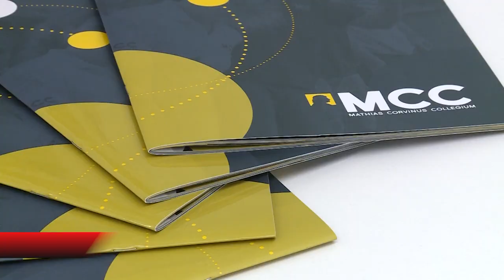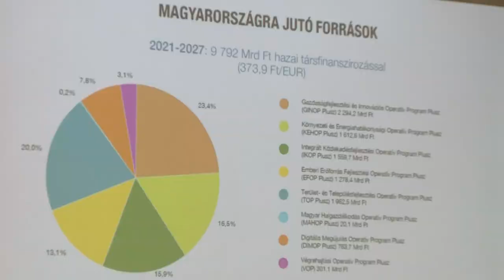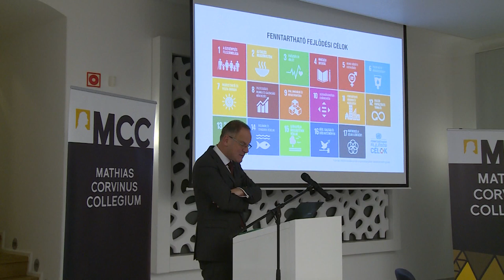Új feladatok, új megoldások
A májusban hivatalba lépett kormány miniszterei ismertetik céljaikat, feladataikat a Mathias Corvinus Collegium budapesti és regionális központjaiban. Csütörtök este Navracsics Tibor területfejlesztési miniszter Székesfehérváron beszélt az Európai Uniós forrásokról és területfejlesztési elképzelésekről.